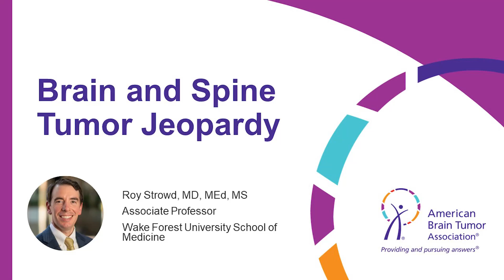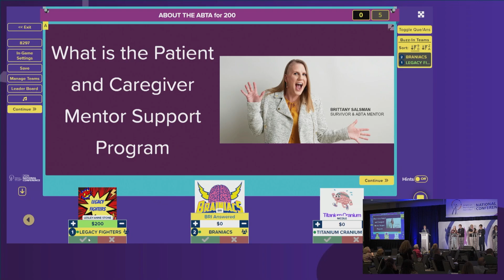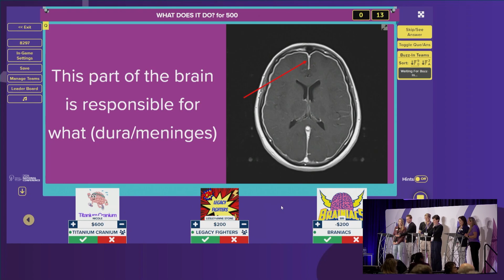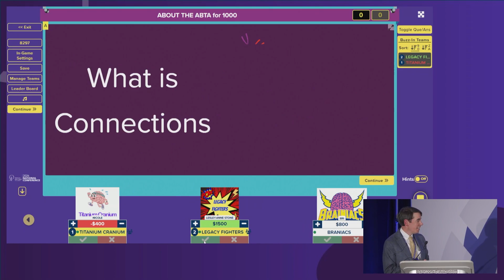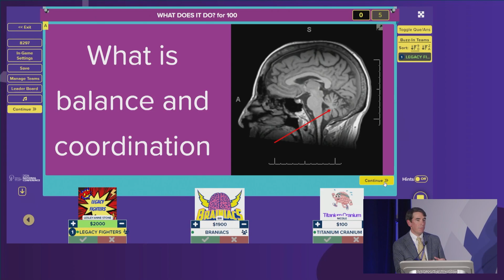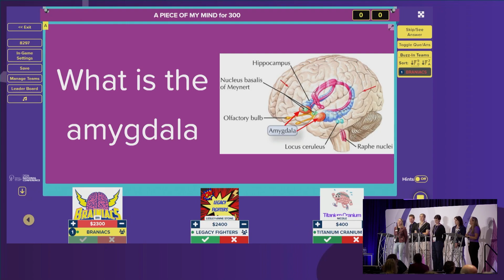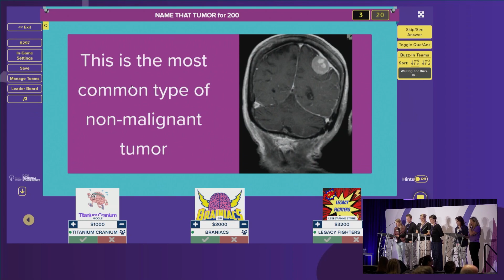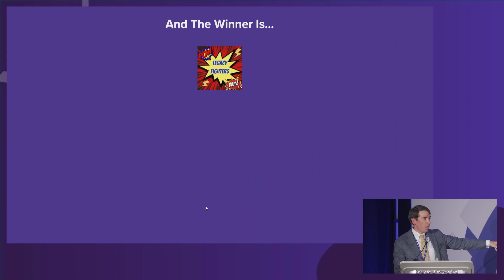Brain and Spine Tumor Jeopardy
eopardy with a twist! Watch three teams play Jeopardy while learning about exciting advancements in brain and spine tumor care.

What You’ll Learn:
• Exciting new treatments for brain and spine tumors
• New IDH inhibitor treatments and their benefits, side effects, and role in brain tumor treatment
• Myths about primary and metastatic brain and spine tumors

Host: Roy Strowd, III, MD, MEd, MS, Wake Forest University School of Medicine